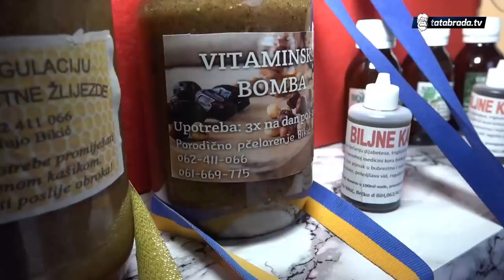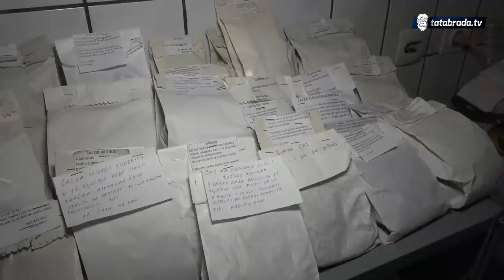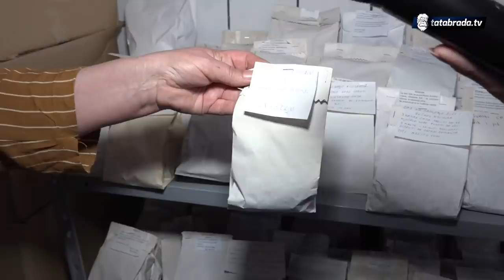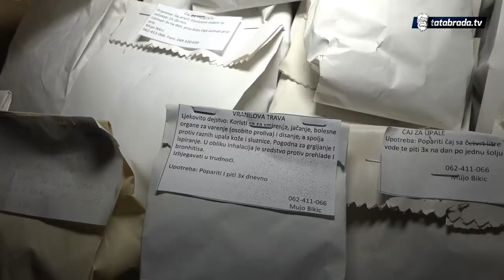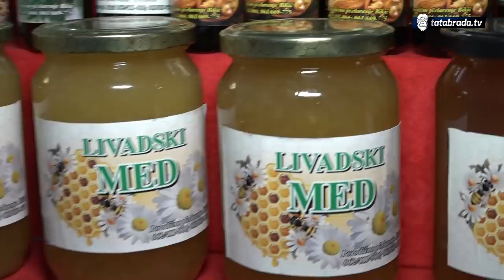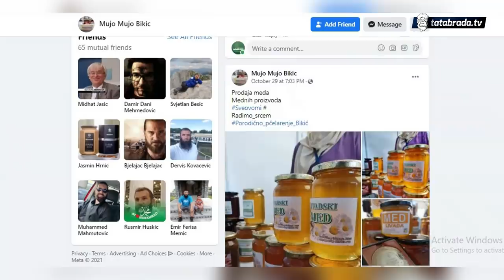"Ja sam pitao imal' ovdje gdje dobra cura, i tetak mi je preporučio nju"